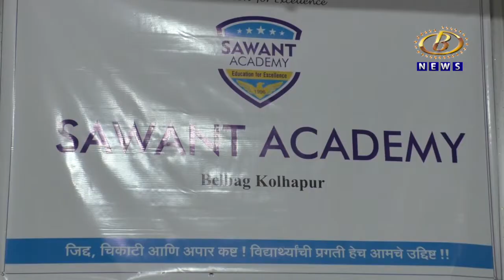सावंत ऍकॅडमीतील एमएचटी-सीईटीमध्ये यशस्वी झालेल्या विद्यार्थ्यांचा सत्कार सोहळा संपन्न